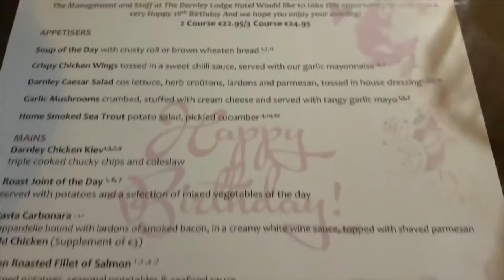WHERE THERE’S BALLOONS THERE’S A PARTY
Wishing my dad and niece Chloe a big happy birthday. Hope you enjoyed your weekend. I had so much fun. Love you lots ❤️
P.s. please don’t kill me for uploading this
K love you byyye